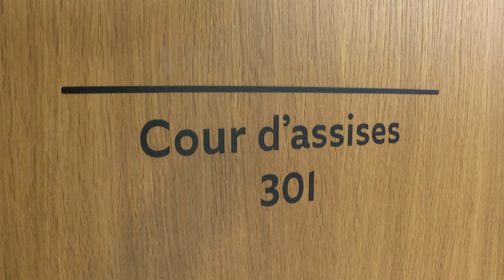Un notable pédocriminel condamné à 20 ans de réclusion à Strasbourg | AFP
Jean-Christophe Karcher, un ancien élu d'un village alsacien, professeur et chef de camp scout, a été condamné vendredi à Strasbourg à vingt ans de réclusion criminelle pour 34 agressions sexuelles de fillettes et trois viols.